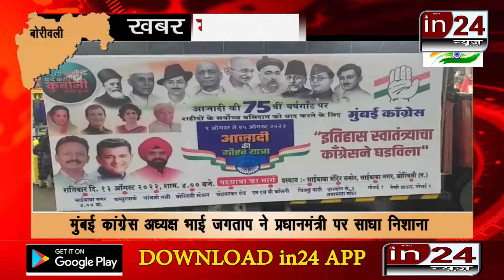Mumbai Congress President Bhai Jagtap targeted the Prime Minister in24news